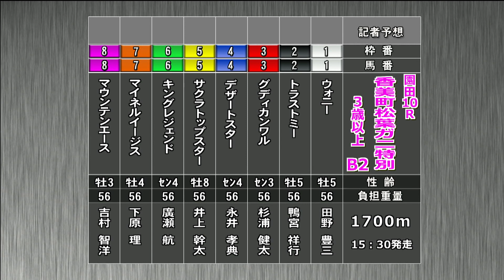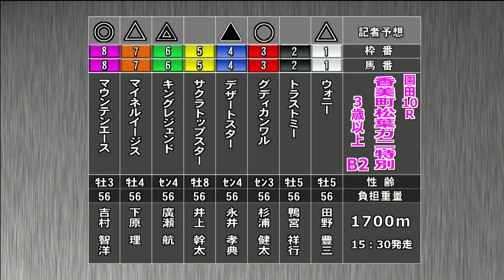そのだけいばレース展望（11月9日分）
11月9日(水）「そのだけいばレース展望」です。進行は、三宅 きみひとアナウンサー。解説は北防 敦記者(競馬ブック)。メインレース 「JRA交流競走　千種川特別」を中心にお届けします。